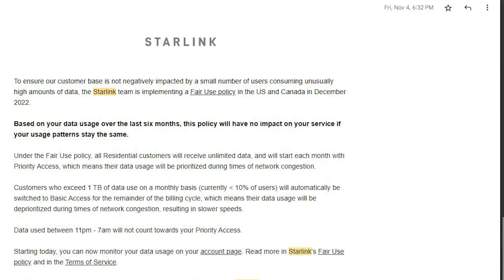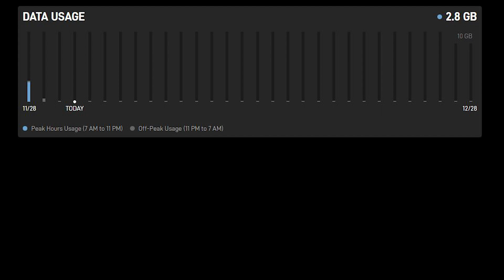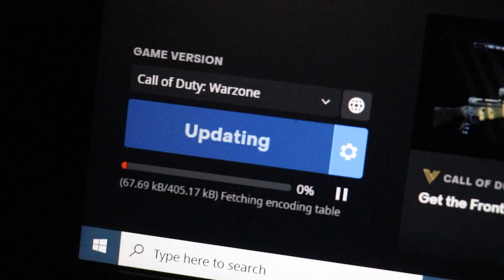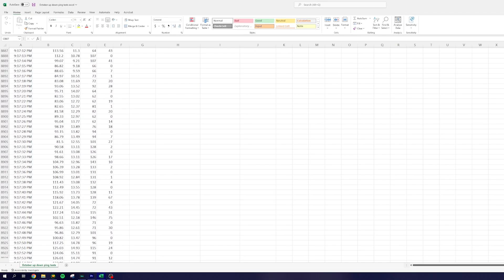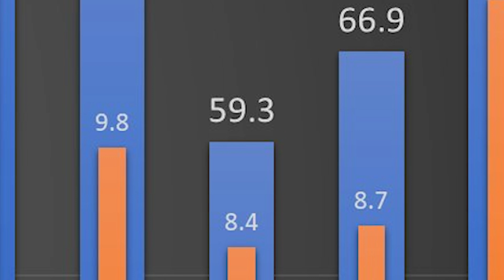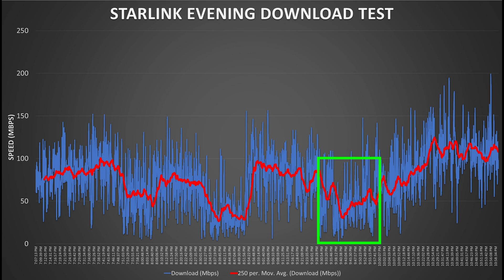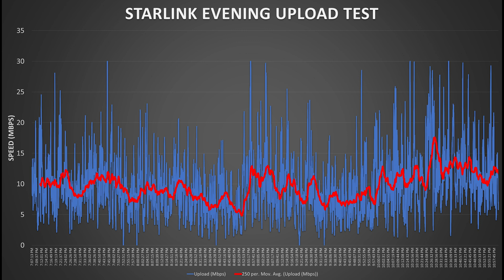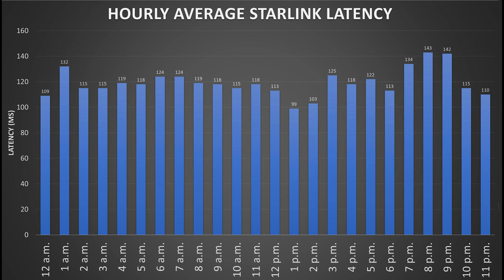Starlink Early 2023: Data caps, slower speeds, more reliability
Here is my review of SpaceX Starlink internet for December 2022. The overall headline is a new annoying data cap, slower download speeds but the reliability has mostly improved.
CHAPTERS
0:00 Intro
1:48 Portability
 2:34 Data caps
4:04 Streaming content
5:07 DATA CRUNCH
5:46 Download Speeds
6:36 Upload Speeds
9:17 Latency
9:51 Gaming
11:57 Conclusion